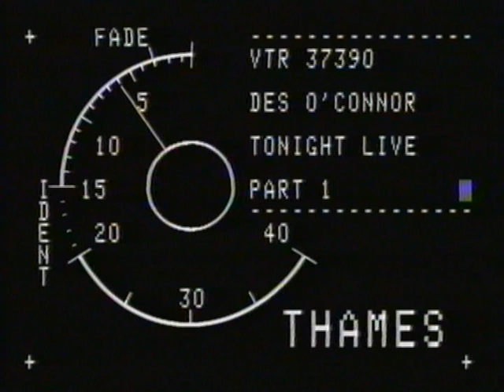Des live Pt1a + TB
For those interested in such things, a section of "Des O'Connor Live" with production talkback on one track. Teddington 1, Director Brian Penders.